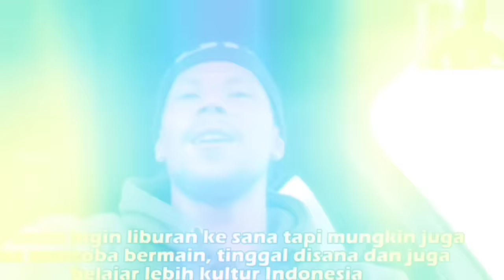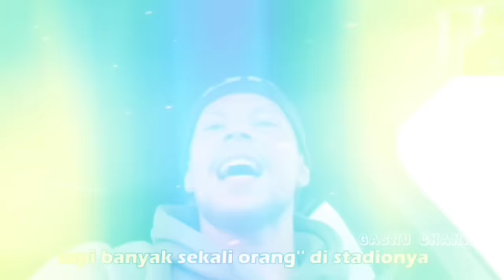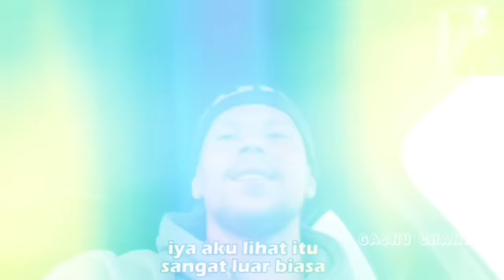Kabar timnas terbaru! opsi naturalisasi neraysho kasanwirjo~striker ganas ian maatsen,luca everink